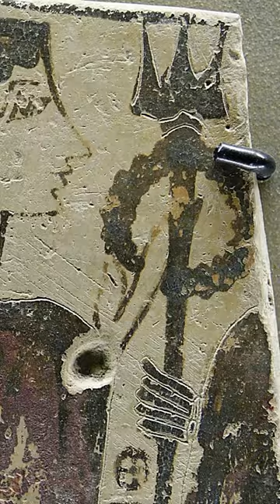Who is this vixen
I am not typing her name because YouTube does not like her at all!!!

In art, she is usually with her husband (Neptune or Poseidon), sea creatures or sea nymphs.  She can hold a trident, and may have crab claws coming out of her head.